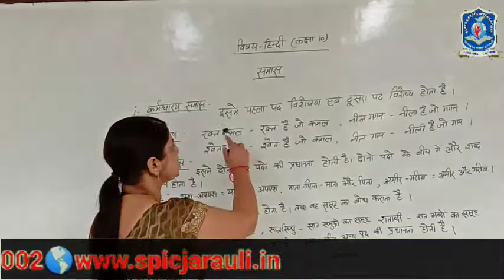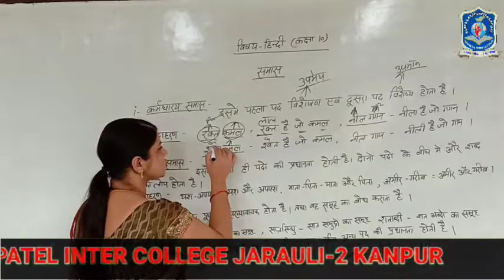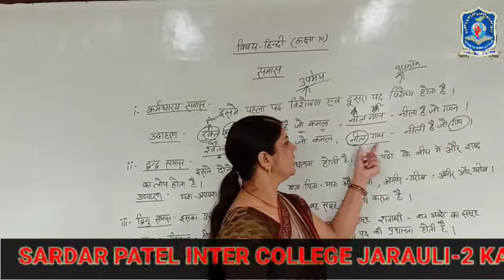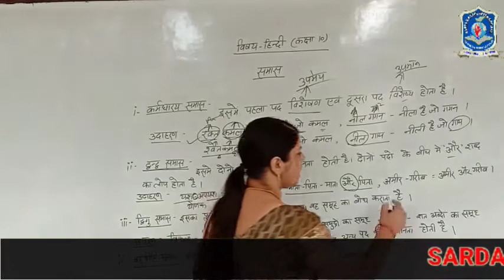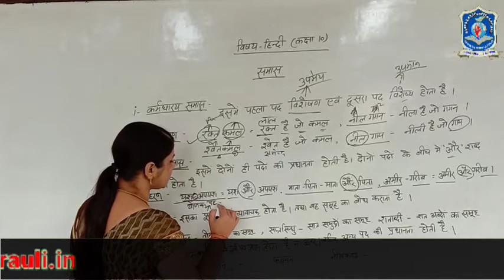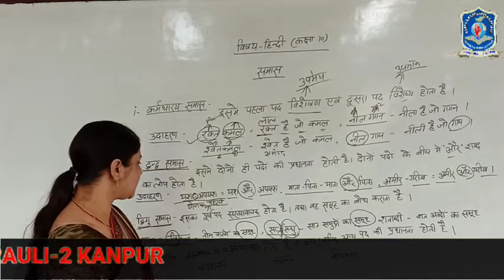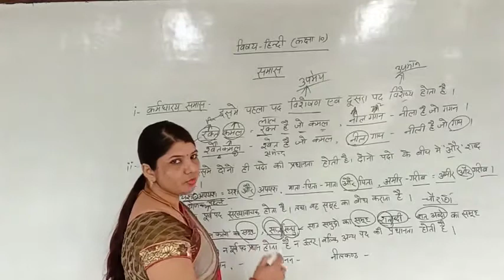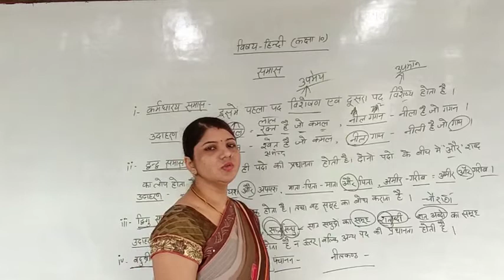10TH HINDI 12 SAMAS spic j2